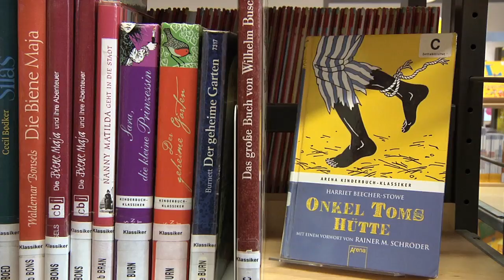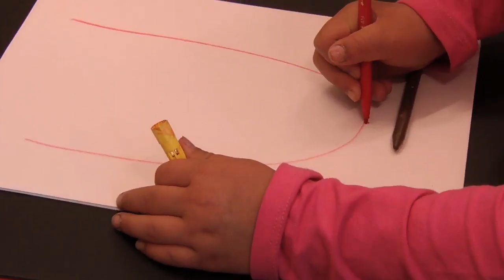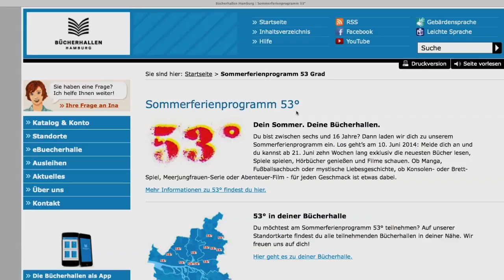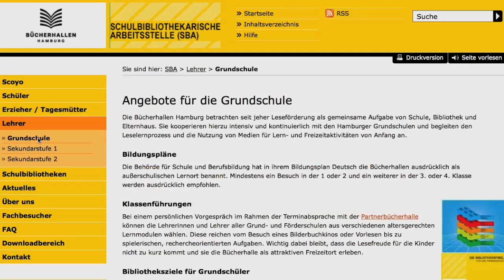Unsere Kinderbibliothek am Hühnerposten